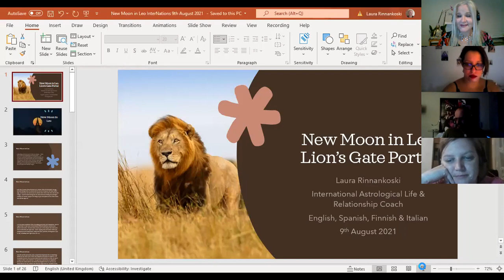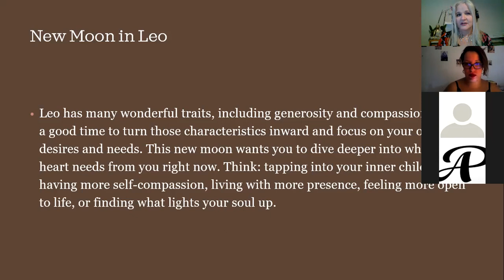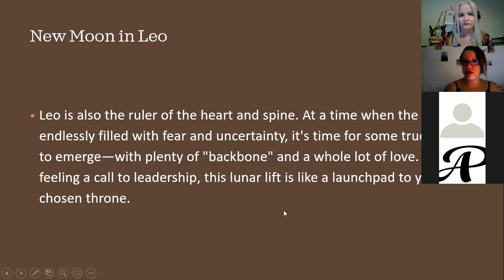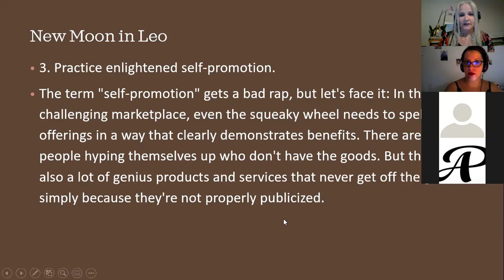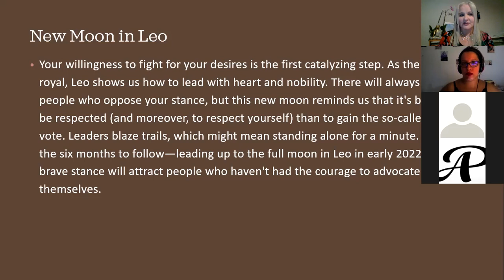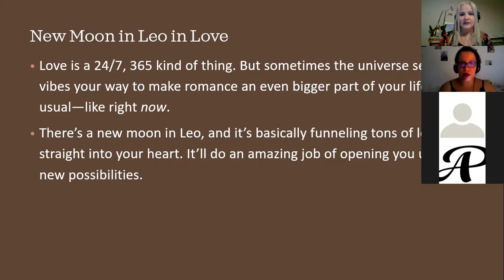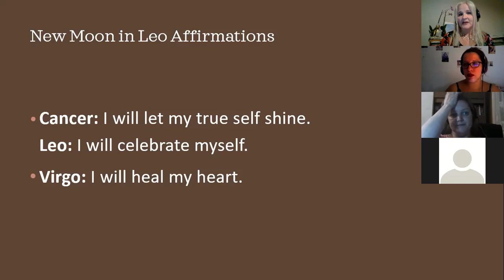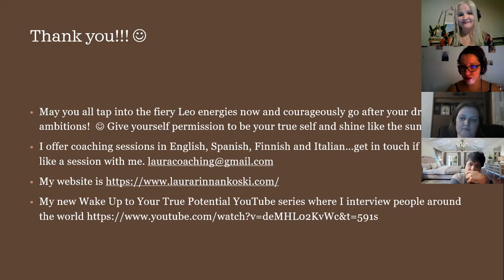8.8 Lion's Gate Portal & New Moon in Leo Talk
8.8 Lion's Gate Portal & New Moon in Leo Talk
Give yourself permission to shine and go after your dreams and ambitions with courage and with an open heart!!!